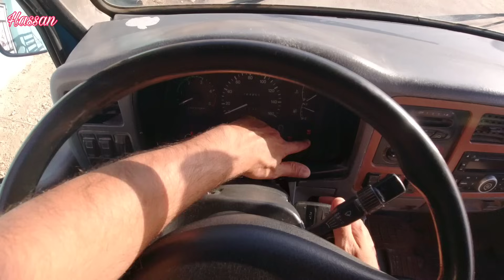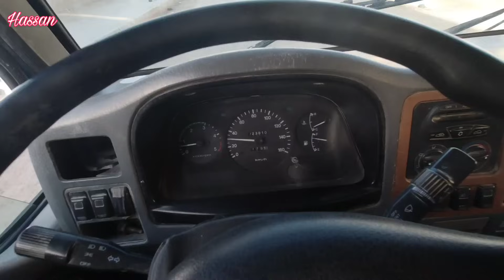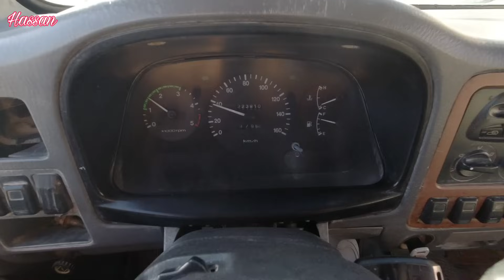تعليم السياقه للمبتدئين الكير العادي الجزء الثالث وقت تغير النمرة